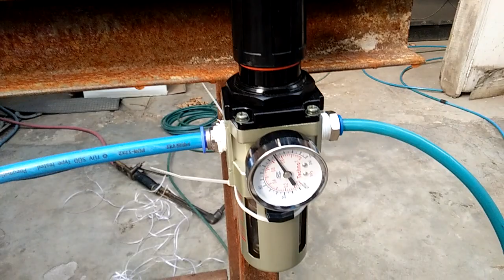FLAME SPRAY GUN | ZINC SPRAY GUN | METALIZING GUN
Flame Spray Gun is used for coating for zinc spray/aluminium spray / Copper Spray. We are the manufacturer of all types of thermal spray guns. When Zinc wire is used in metal spray gun then its known as Zinc Spray Gun. when aluminium (aluminum) is used then it's known as aluminum spray gun.